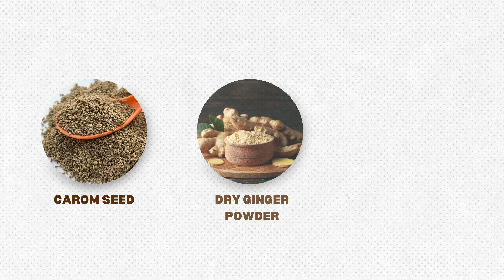Everything About Kapha | Dr Alka Vijayan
Are you a kapha prakriti?
Perhaps you show Kapha prakriti characteristics.
Or maybe it is a Kapha vikriti or the result of disease?
How did you get there? And can it be undone?